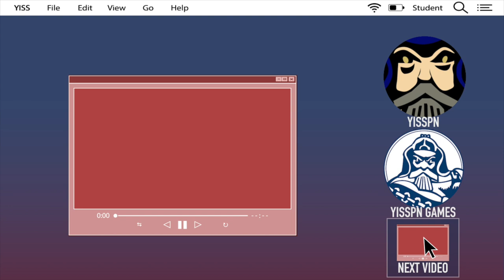Junior Varsity Girls Volleyball Intro Video 2019-20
Produced by Ryan Rhee for YISSPN.com